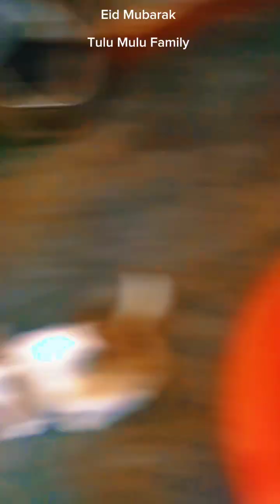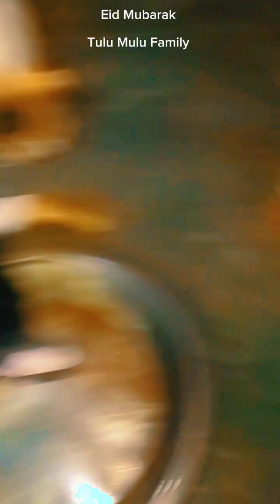Tulu Mulu family ♥️♥️